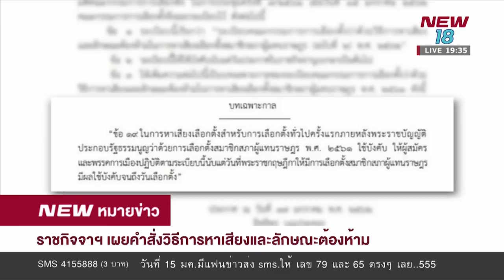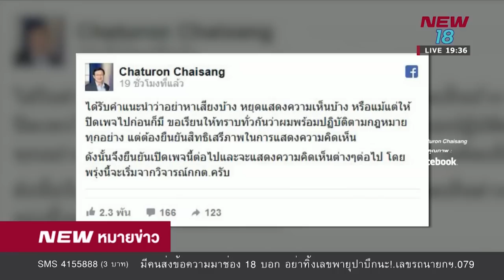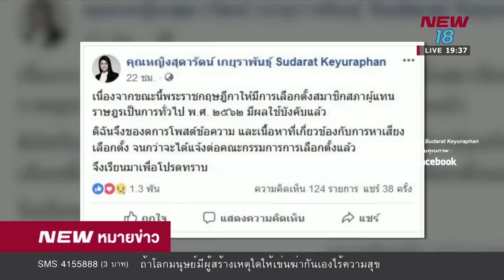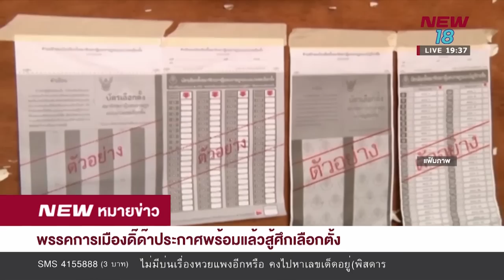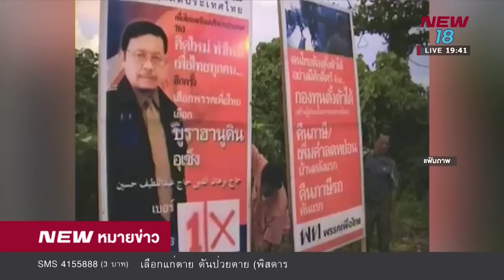NEWหมายข่าว l ช่วงที่ 4 l 24 ม.ค. 62 l NEW18